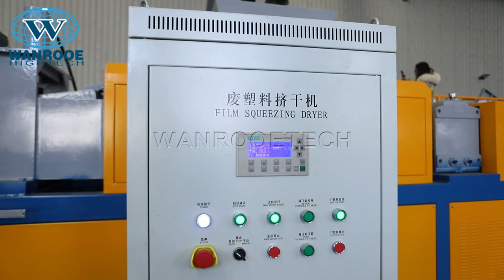100-1000kg/h Plastic Film Washing Line Plastic Bag Washing Machine Plastic Washing Drying Machine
Description :
PP PE plastic washing recycling machine is widely used to washing recycling the used PP/PE plastic soft plastic. Such like shopping bags, packing films, garbage bags, woven bags, non-woven bags and films. This recycling machine can crushing washing and drying the dirty soft plastic into clean film flakes.
After plastic film/bag flakes cleaned, you can make them into pellets/granules with next process, which called plastic pelletizing machine.
This production line is high automatic operating and low consume, can save labor, save power and save water, easy to maintenance.
With advanced design, concepts and technologies to suit different status of waste plastic bags/films. This PP PE plastic recycling machine could layout as “L”, “S” or “U” shape according different workshop.

Features :
To crushing washing recycling the used, dirty waste PP PE films/bags, protect the environment, Avoid white pollution.
This recycling line is composed of crusher, cold & hot washing system, dewatering, drying, packing system, etc.
This PP PE waste plastic crushing, recycling and washing recycling machine line can easily wash and recycle waste PP PE films/bags. Waste and dirty PP PE films/bags can be processed step by step, by this recycling machine. It is special for washing PP PE films/bags. We can help to attach equipment at the end of the washing recycling line so that the completely dry flakes can be collected and packed directly after been washed.
The whole production line can designed based on how dirty the PP PE films/bags are, and make sure of the quality of the final products.
Coordinating the production line with follow programmed work (granulating system), and it will make waste and dirty PP PE films/bags to be the PP PE granules material and in order to producing new PP PE products.